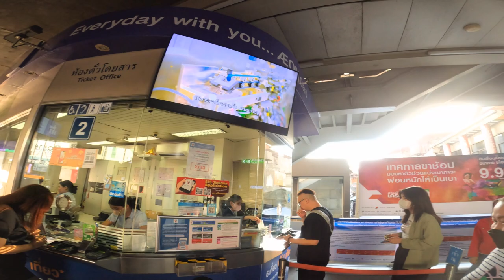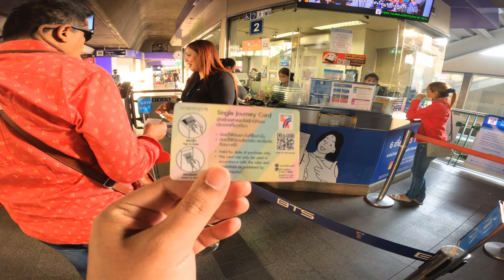This journey was so boring in thailand || ব্যাংককে প্রথমবারের মতো বিরক্তিকর যাত্রা জীবন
Hello guys
hope so you guys are doing well
And having a great day
Today’s video is all about My bike Motovlogging and MotoVlog Camera gopro hero 10 black .